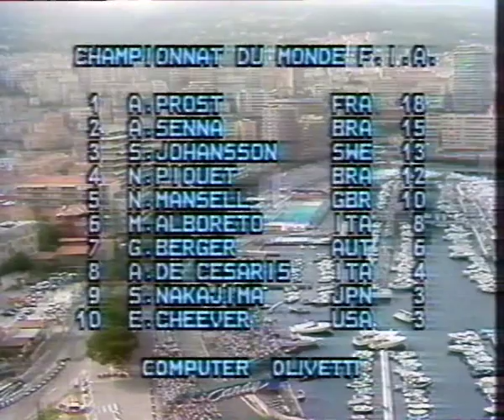Ayrton Senna első győzelme Monte Carloban (1987)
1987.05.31. Monaco GP; Dávid Sándor - Frankl András